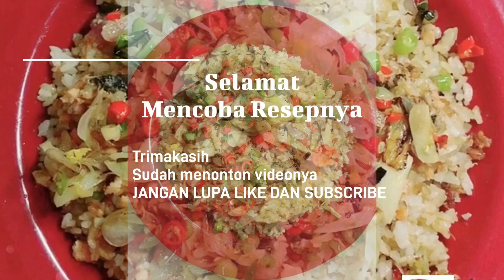Cooking With Mira Chan-Nasi Goreng Salmon Bumbu Rempah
Hai Teman berikut saya akan membagikan resep nasi goreng dengan ikan salmon yang lezat dan mantap👍 Tau gak teman Ikan salmon ini sumber protein yang berkualitas tinggi, ikan salmon juga kaya akan asam lemak omega-3. Asam lemak omega-3 sangat berguna bagi kesehatan jantung, otak, dan organ tubuh lainnya. Memang mahal tetapi imbang dengan khasiatnya. Ok lanjut dengan resepnya:

Bahan:
1. Nasi putih 1 porsi
2. Ikan salmon 200 grm dihaluskan(panggang terlebihdahulu baru dihaluskan)

Bumbu rempah:
1.Bawang merah 5-7 siung rajang tipis
2.Bawang putih 3 siung rajang tipis
3.Cabe rawit/Kriting merah+hijau secukupnya sesuai selera rajang halus
4.Sereh 3 batang rajang halus
5.Daun jeruk 1 lmbr rajang halus

Bumbu nasi goreng:
1.Kecap asin 3 sendok
2.Kecap manis 1-3 sndk sesuai selera
3.Lada 1/4 sendok
4.Penyedap secukupnya

Cara memasak:
Tumis semua bumbu rempah sampai harum,angkat sisihkan.Oseng salmon tanpa minyak sampai setengah garing angkat separo sisihkan,yang separo tetap di wajan dan campurkan dengan nasi bumbuin dengan kecap asin,kecap manis,lada dan penyedap. Aduk sampai bumbu tercampur rata,angkat dan pindahkan dipiring. Taburi diatasnya dengan salmon dan bumbu rempahnya. Selesai.